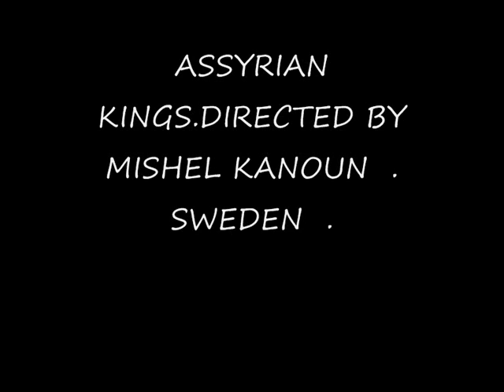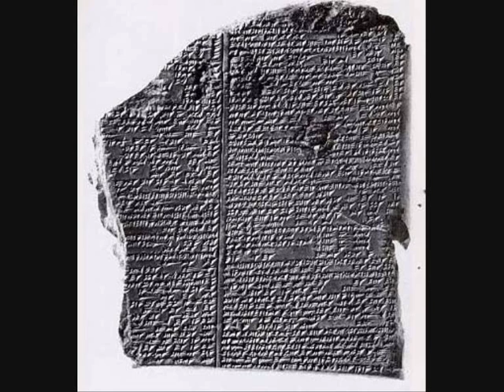ASSYRIAN MUSIC HALMON KHABOUR